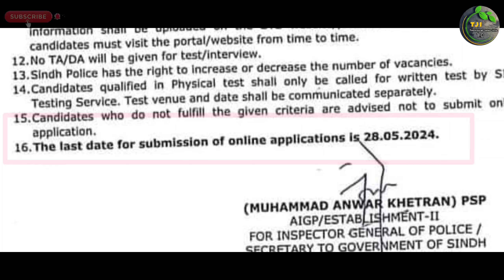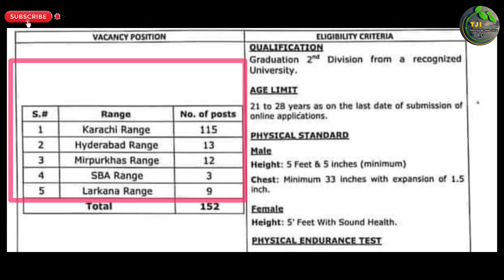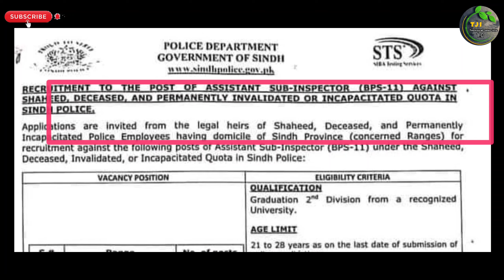Asistant Sub Inspector Sindh Police New Jobs 2024 | Sindh Police Asi Jobs | Technical Job Info 1.0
السلام علیکم

Private Companies .